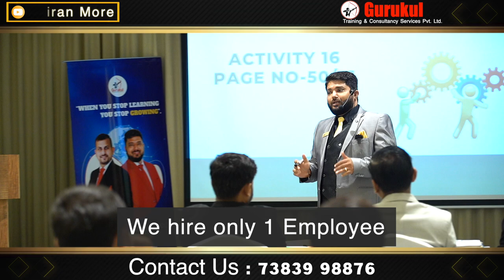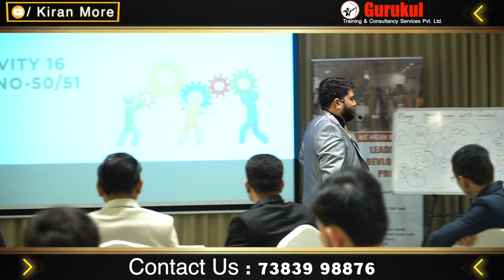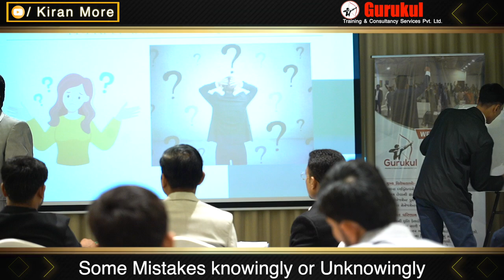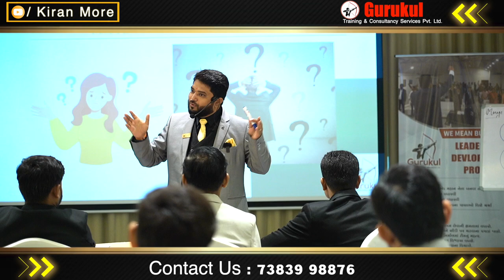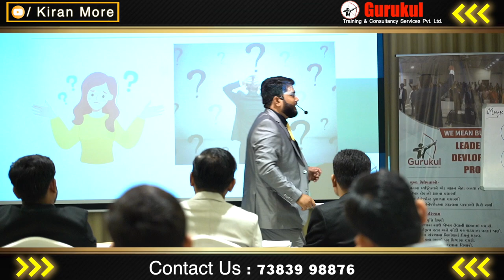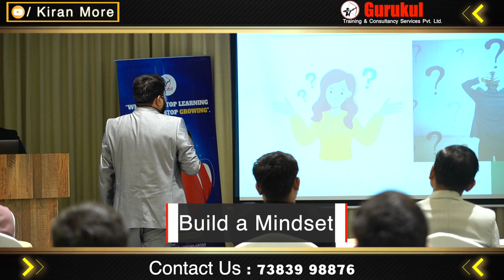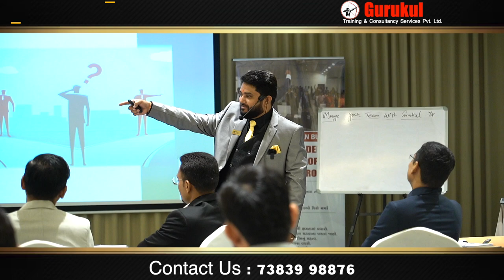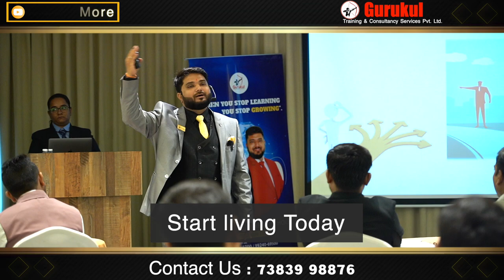Top team management secrets in 2024 | कैसे अपने employee से काम करवाएँ